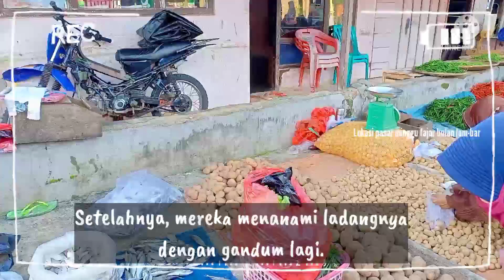Kisah Harta yang Terpendam || Ada apa dibalik kisah ini???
Assalamualaikum sahabat
Kali ini kami menayangkan video kisah Harta yang Terpendam. Kisah seorang petani tua dan anak- anaknya.

Banyak hikmah dan nasihat yang dapat di ambil dalam kisah ini.

Silahkan simak video ini hingga selesai supaya jelas dan dapat mengambil hikmahnya.